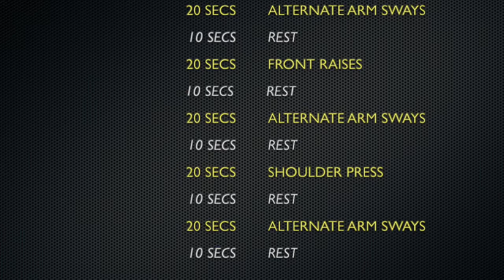Episode 12: CJ Suarez / World Champion (bowling) - how to stay fit during the covid-19 pandemic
Episode 12 of the Inspire Sports Academy Lockdown Workout Series is a world champion workout coming from 2003 AMF World Bowling Cup Champion, CJ Suarez.  He shares with us a heart-pounding arm-upper body-workout following the high intensity and interval Tabata training system.

CJ is one of only five Filipinos to ever win the AMF World Bowling Cup (the others being Paeng Nepomuceno, Lita de la Rosa, Bong Coo and Krizziah Tabora) which is considered the largest and most prestigious bowling championship in the world. He was also the 2003 PSA Athlete of the Year.
Aside from the World Bowling Cup, this 9-year National Team mainstay also won 2 golds in the 2001 SEA Games, and 1 gold and 2 silvers in the 2005 SEA Games.

Just recently, CJ was named one of the Fifty (50) Greatest Filipino Athletes of All Time in The Philippines Yearbook 2020 Edition.
Presently, CJ is a top business executive in one of the country’s largest corporations. At still a young bowling age of 41, we all hope he comes back to give the national colors another run

You rock, CJ!  Awesome workout!

Please follow and like us, tag your friends and repost/share this workout video so we can get more people to stay home, keep active and be physically fit.

Stay safe and healthy everyone and BeInspired